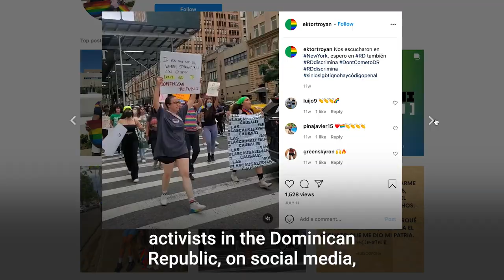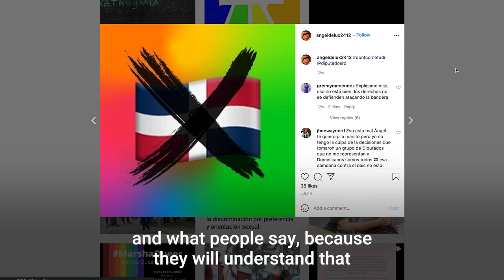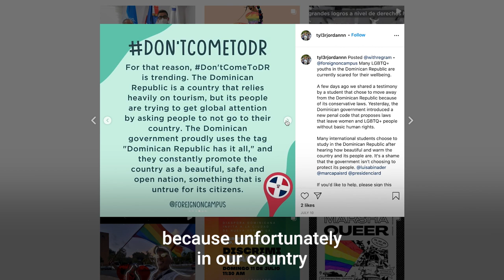Dominican Republic's LGBT+ activists demand Congress revise penal code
LGBT+ rights are at risk in the Dominican Republic under a new penal code that makes anti-gay discrimination legal. Now, @rdesdetodes activists are trying to hit politicians where it hurts: tourism.

Produced & edited by Bianca Rosario Ramirez
Shot by Fredy Sarria Martos & Juanjo Cid
Special thanks to RD Es De Todes, Maffel Santana, Fernando Acevedo, Carlos M Rodriguez